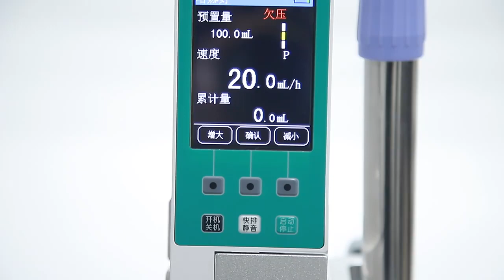Veterinary Use Infusion Pump KL-8071A For Vet Clinic